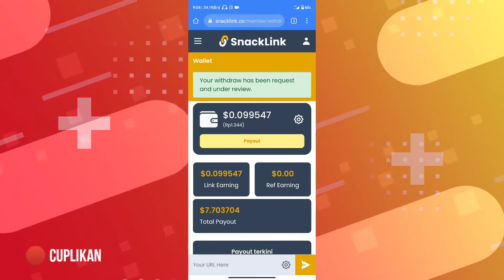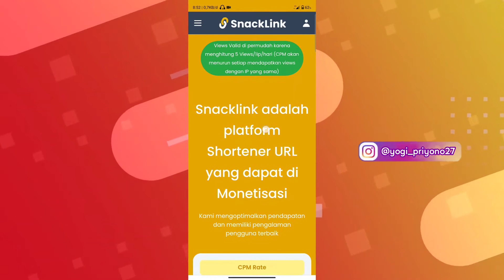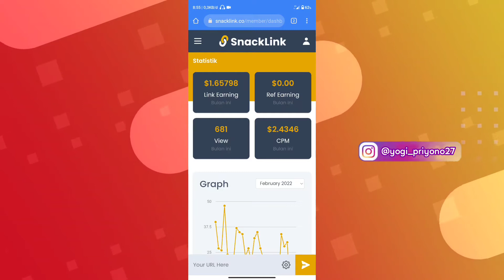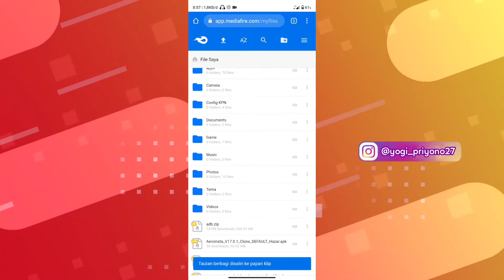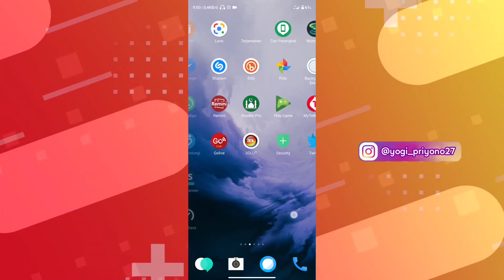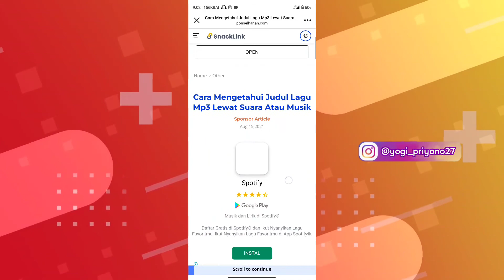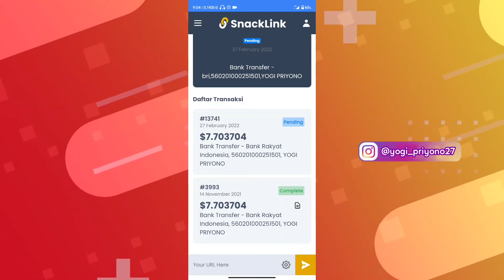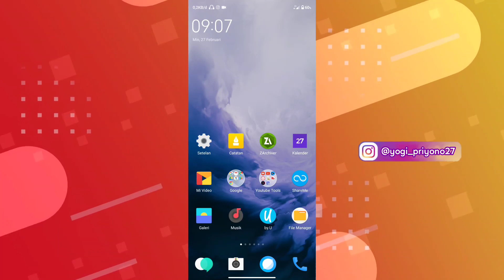Modal Klik Dibayar Dollar Website Penghasil Uang | Aplikasi Penghasil Uang 2022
Assalamualaikum wr. wb. divideo kali ini saya akan membagikan website penghasil uang tercepat dan terbukti membayar

Youtube library : Thinking Of Us - Patrick Patrikios